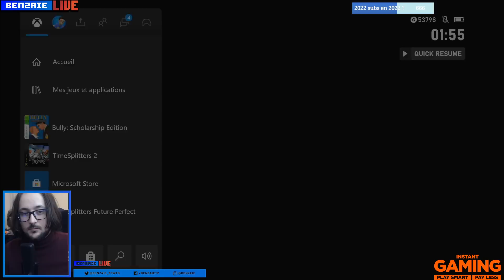Clodo-Fu ! BULLY (suite) Benzaie Live